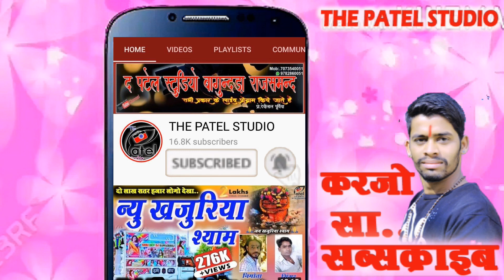किशन पनोतिया गवरी ! गवरी का खेल 2022 ! पसुन्द लाइव ! रकमपुरा गवरी ! kishan panotiya ki gavri !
गवरी का खेल ! कांजर का खेल 2022 ! सिरोड़ी की गवरी ! gavri ka khel ! गवरी महोत्सव 2022 ! the patel stu

बिणजारी !! लाखो के दिल लूट ले गई !! kisan panotiya gavri 2021 !! गवरी !! thepatelstudio !! gavri

VIDEO Credits:-
❂ Title : मेवाड प्रसिद्ध गवरी नृत्य सुपर 2021
❂ Artist : किशन पनोतिया एंड पार्टी
❂ Music Label : THE PATEL STUDIO
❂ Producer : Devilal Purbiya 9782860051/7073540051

gavri song
gavrichi gani
gavri song dj
gavri status
gavri arti
gavri geet
gavri ke gane
gavri dance
gavri sajavat
gavri adivasi
gauri arora
gauri aarti
gavri aagman
gavari arwada
gauri aarti song
gauri aagman
gavri bai bhajan
gavri bhajan
gavri banjara ka khel
gavri bhejo
gavri bai song
gavri bai rajasthani song
gavri banjara
gavri bhav
gavril d series
gavri comedy
gavri chakri
gauri chi gani
gavri chakri banavani rit
gavri chittod ka kila
gavri chal raha hai
gavri chitra diye
gavri chahiye
c.g gavra gavri song
gavri dj song
gavri devi
gavri devi bhajan
gavri dj
gavri devi rao
gavri dhol
gavri devi song
beamng drive gavril d series
gavri d j song
gavril d series dually
gavril d series addon
eklingpura ki gavri
ekadantaya vakratundaya gavri
ellena gavri
jean gavril e jale
antony e gabriel 88,888
hugo pena e gabriel
joao bosco e gabriel
жужу гаврилина
gavri full movie
gavri film
gavri full
gavri full video
gavri funny
gauri faral
gavri feta
gavri funny status
gavri gavri
gavri gite
gavri gavra
gavri gani
gavri gavra dj song
gavri gana
gauri ganpati song
gavri sundar dishil g full song
gavri sundar dishil g status
gavri hi navri
gavri hatiya ka khel
gavri hatiya khel
gavri hi navri dj vaibhav
gavri hathi
gavri hd
gavri hindi song
gavri hi navri dj
beamng drive gavril h series
gavril h series
gavril h series commercial
gavri ka ilaaj
gauri decoration ideas for home
gavri song in kannada
gavri ifrit 8
gavri jagdish vaishnav
gavri jhadol
gavri javed
gavri ji aarti
gavri jawad
gavri ji gane
gavri jemli
gavri ji ki aarti
gavri ka khel
gavri ka gana
gavri ka
gavri khel
gavri ka video
gavri ka bhajan
gavri ka geet

गवरी song
गवरी गाणी
गवरी ची गाणी
गवरी आरती
गवरी नृत्य
गवरी गवरी
गवरी देवी
गवरी गणपती गाणी dj
गवरी dj
गवरी decoration
गवरी dj सॉन्ग
गवरी dj सॉन्ग 2019
गवरा गवरी dj
गवरी गवरा dj सॉन्ग
गवरी d j
mp3 गवरी
गवरी remix
गवरी song dj
12 की गवरी
गवरी 2020
गवरी 2019 की
गवरी 2019
गवरी 2017
गवरी 2020 की
गवरी 2018
गवरी 2020 का
गवरी 2000

marwadi song

rajasthani video gana

rajasthani songs video

जी के

marwadi song video

rajasthani video gane

new rajasthani songs

rajasthani marwadi gana

rajasthani hd video

rajasthani rajasthani

download rajasthani songs

mp3 rajasthani song

download marwadi song

rajasthani marwadi song

marwadi song gana

download mp3 rajasthani songs

राजस्थान राजस्थान

rajasthani dj video

mp3 marwadi song

rajasthani dj song video

new dj rajasthani song

rajasthani gana song

rajasthani video download

rajasthani mp3

मारवाडी गित

marwary songs

marvad video

मारवाड़ी वीडियोस

marwari geet

kumbhalgad

rajasthan video songs

rajsthani dance

kumoni song

राजस्थानी घूमर

mewad

मारवाड़ी गाना वीडियो

राजस्थानी डांस

ghoomar dance

marvadi bhajan video

मारवाड़ी डांस

राजस्थानी गवरी

marwadi dance

rajasthani ghoomar

folk dance of rajasthan

gavri

rajasthani natak

bhajan marwari

rajasthani marwadi video

लाखा बंजारा का खेल भावा की गवरी

बणजारा बणजारी का खेल
एक्सन म्युजिक
भावा की गवरी

गवरी का खेल
गवरी कॉमेडी
गवरी देवी भजन
गवरी डांस
गवरी गवरी
गवरी गणपती गाणी
गवरी song dj

gavri ka khel
gavri dekoresan
gavri nritya
gavri ganpatiche sanala
gavri gavri
garba 2022
gavri ganpatiche song
gavri comedy

किशन पनोतिया बगड़ावत
किशन पनोतिया गवरी
किशन पनोतिया की गवरी
किशन पनोतिया गवरी खेल
किशन पनोतिया
किशन पनोतिया राजा रानी का खेल
किशन पनोतिया गवरी नृत्य
किशन पनोतिया बगड़ावत 2022
किशन पनोतिया की बगड़ावत
किशन पनोतिया गवरी 2022
kishan panotiya gavri
kishan panotiya
kishan panotiya gavri 2022
kishan panotiya bagdawat
kishan pannotia
kishan ji panotiya
kishan ji panotiya bagdawat
gouri kishan panotiya
kishan ji panotiya gavri
kishanlal panotiya